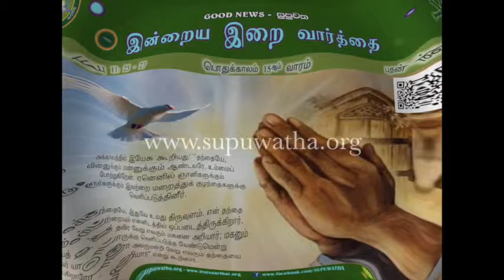OT 15 - WED - TAMIL